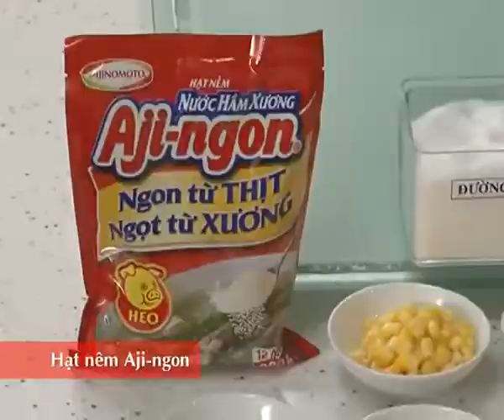Hướng Dẫn Cách Nấu Ăn Món Pizza Thịt Nguội Món Ngon Mỗi Ngày